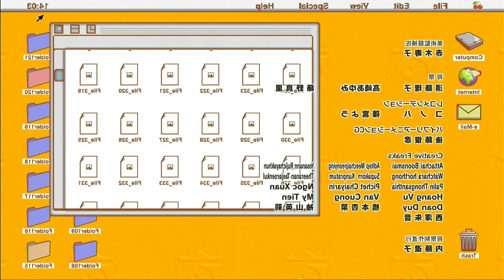Kaiju No. 8 Mid Season Review | Should You Watch? | Spring 2024 Anime Season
Today Miguel and Jeremy talk about their thoughts on Kaiju No. 8 as of the Mid-Season! Should you tune in and check this out or is it a pass? Tune in to find out!

❗❗❗Want Your Home, Set, or Streaming Setup to Look Like Ours? ❗❗❗

Halloween Miku
Harley Quinn Pride Pop
Poison Ivy Pride Pop
Harley Quinn Imposter Pop
Kakashi Figure
Minnie Funko
Queen Hippolyta
Devil Kuromi
Christmas Miku
Black Rock Shooter
Cindy Miku
Snow White Miku
Rimuru Tempest 2

⬇️⬇️⬇️ Equipment We Use ⬇️⬇️⬇️

Sansi 18W (150 Watt Equivalent) LED Bulbs

⬇️⬇️⬇️ Check out the services below that we use on a daily basis! ⬇️⬇️⬇️

Audible Plus (I have been a huge fan of Audible for years)